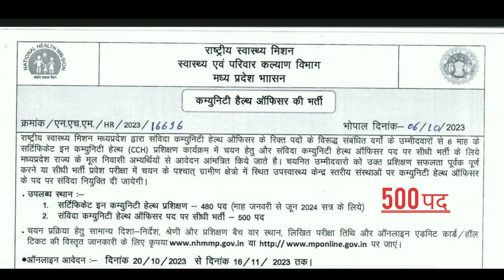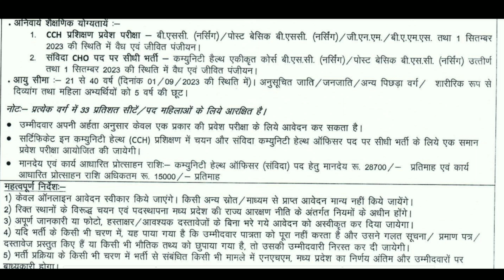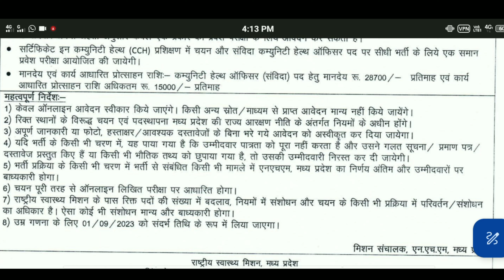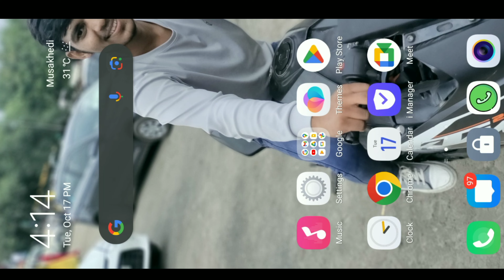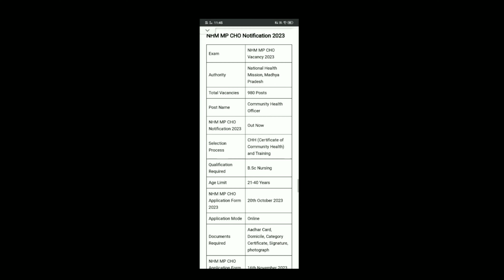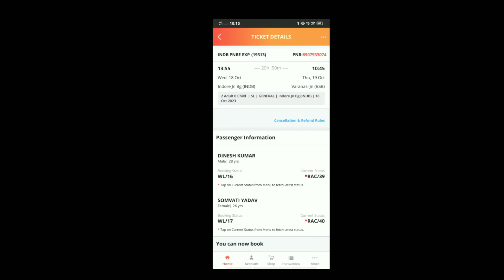MP CHO Vacancy 2023 । Notificaton Out।Naukri alerts। Sarkari Naukri